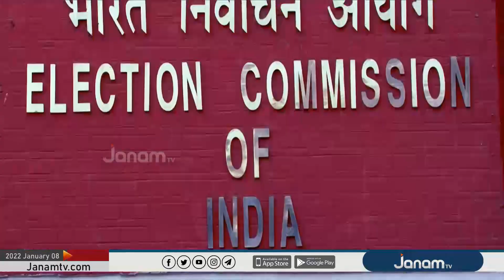അഞ്ച് സംസ്ഥാനങ്ങളിലേക്കുള്ള നിയമസഭാ തെരഞ്ഞെടുപ്പ് തീയതി പ്രഖ്യാപനം ഇന്ന്